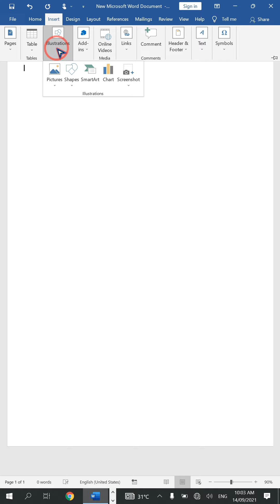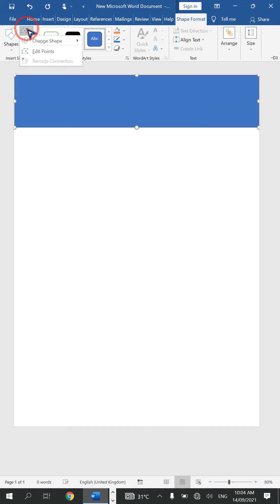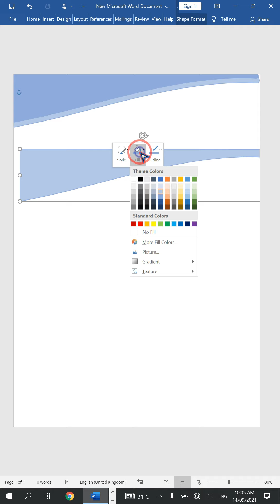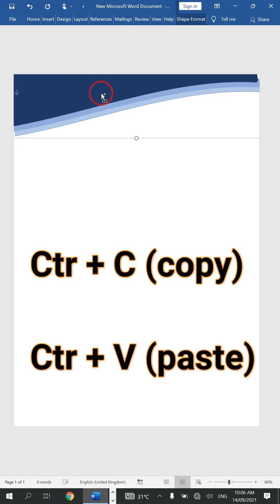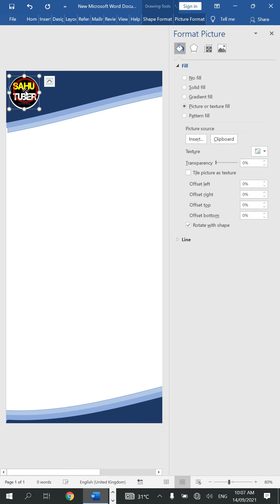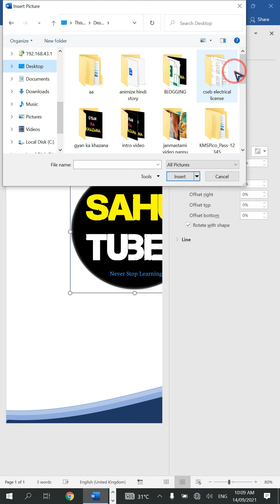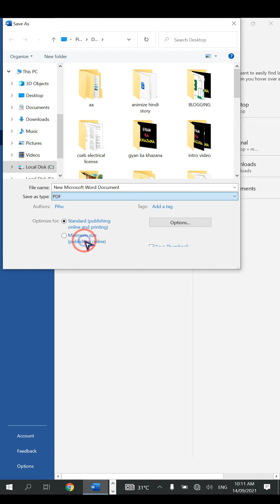Microsoft Word Letter Head